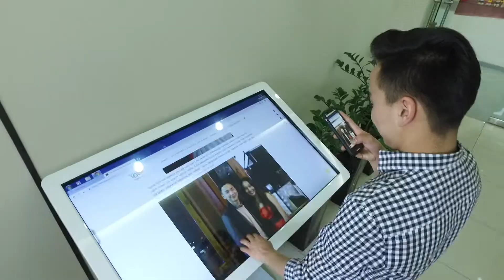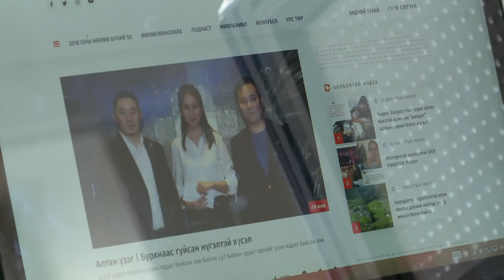MNB Нүүдэл нэвтрүүлэг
Шинийн 1, 2, 3,4 өдрүүдэд МҮОНТ-ээр